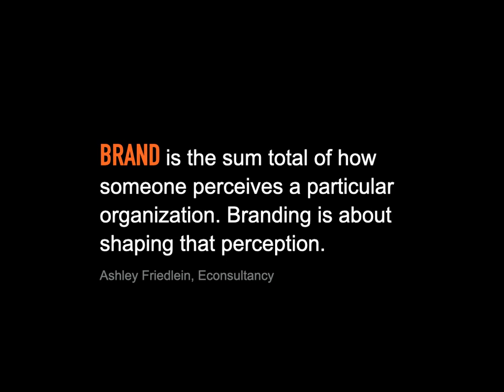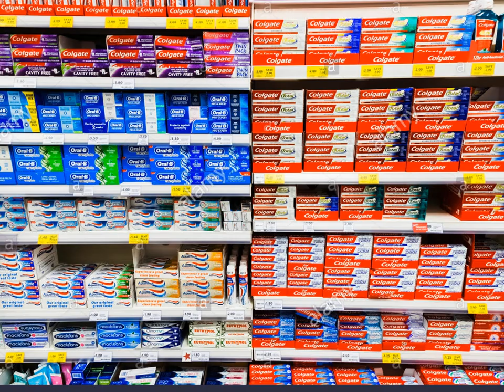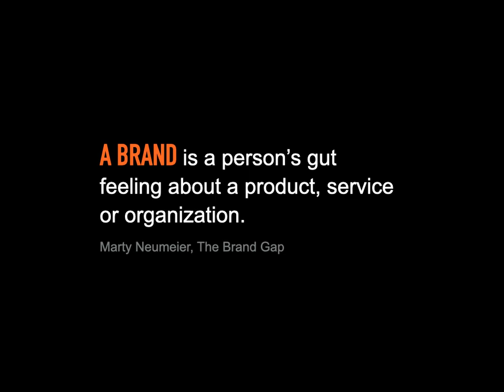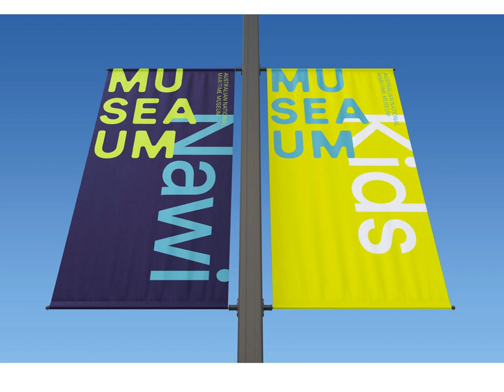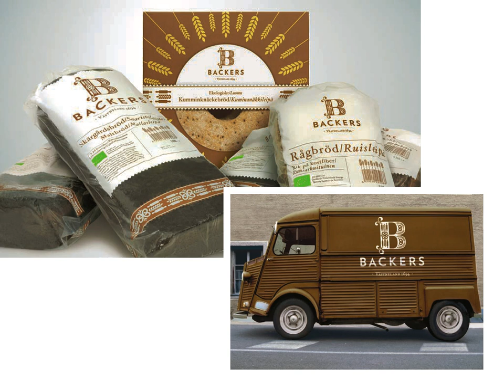Branding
This video is for students of ART 166 at AACC.